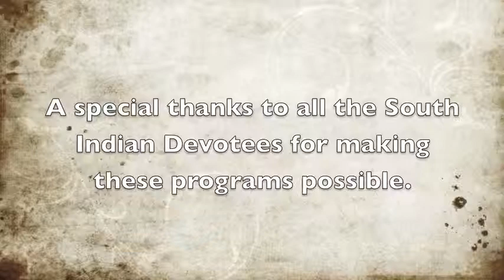Srila B.B. Bodhayan Maharaja: South India, 2010.13